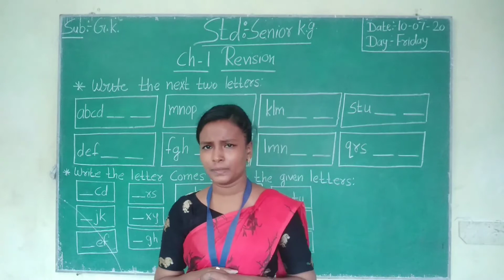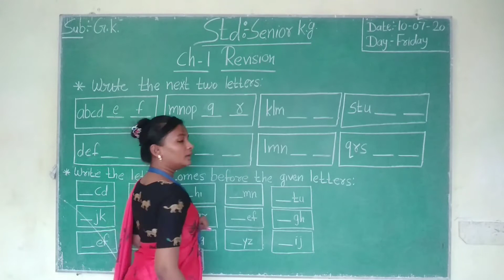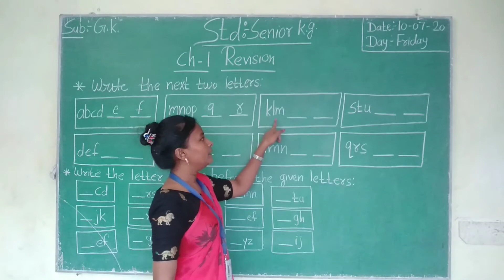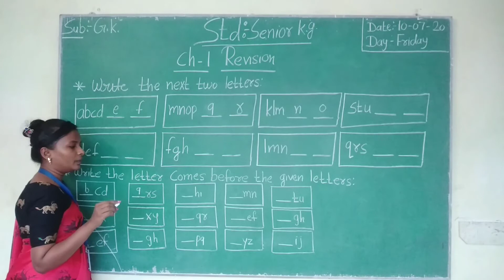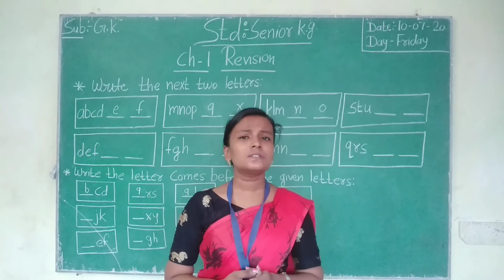Senior K g English Chap 1 Revision Part